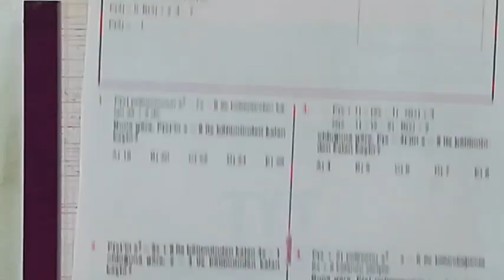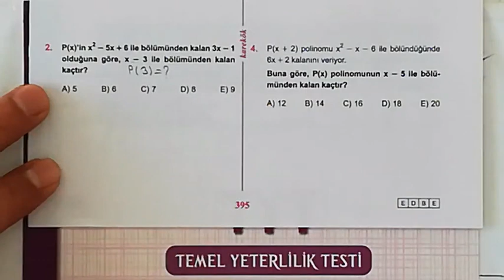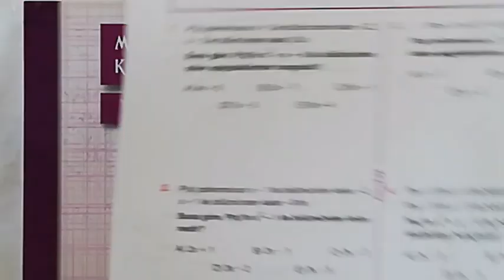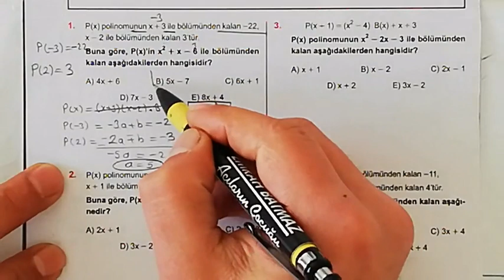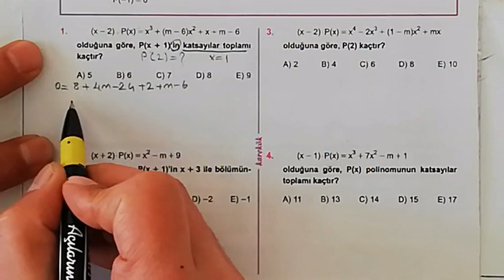KAREKÖK YAYINLARI 31. ÜNİTE (POLİNOMLAR) 21.22.23. VE 24. KÖŞETAŞLARI